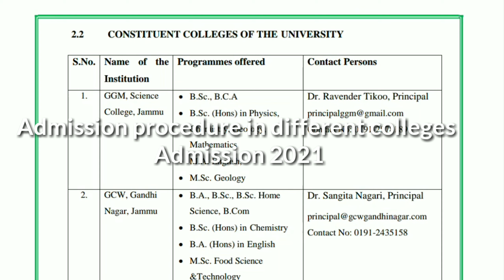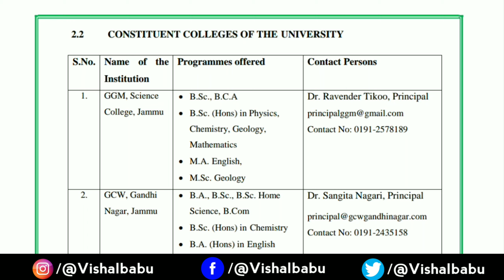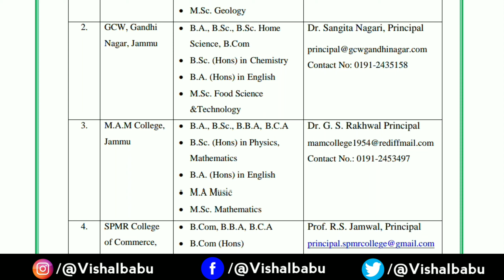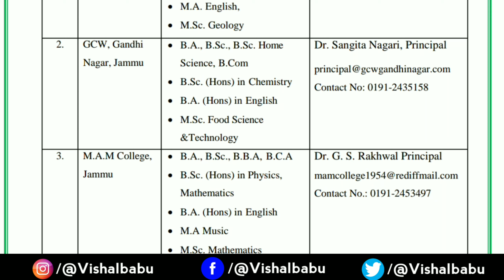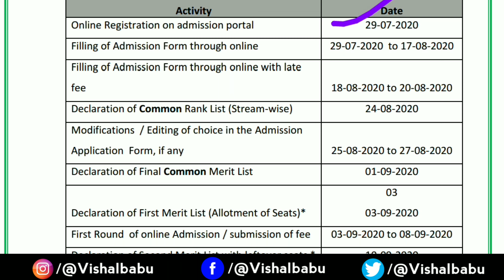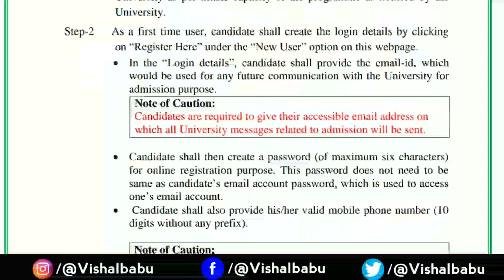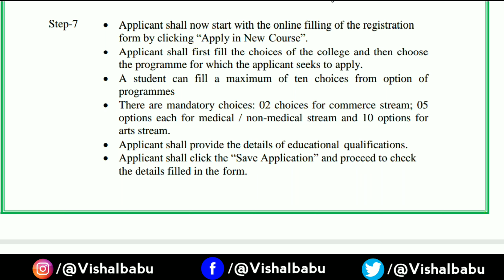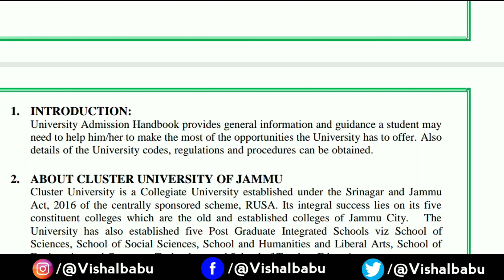All colleges admission procedure | MAM | GGM science college | prade | commerce college | Merit |fee